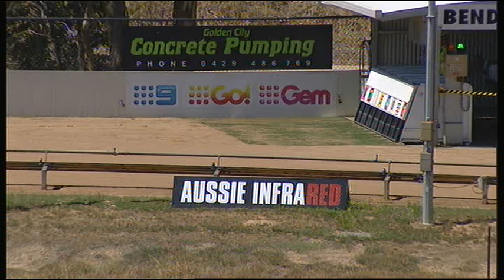BEN WED 20 FEB 19 R2